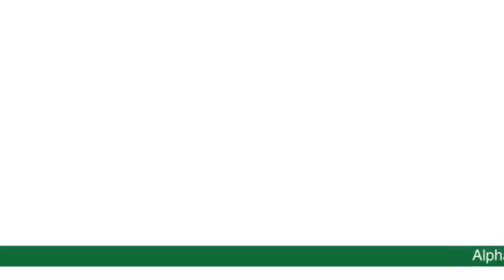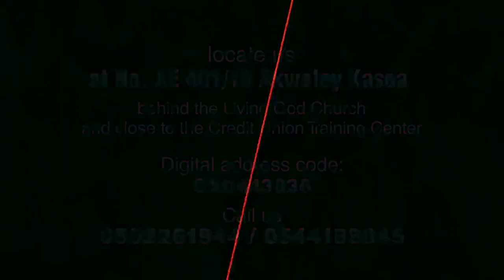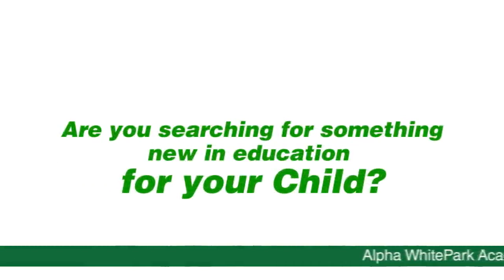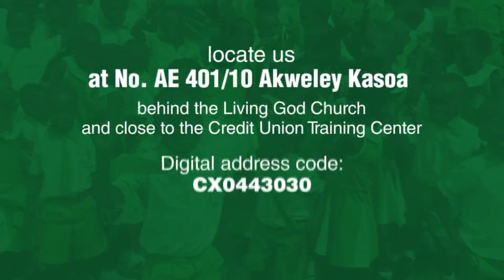The Hard Truth with Hon. Rashid Pelpuo & Hon. John Ntim Fordjour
Hon. Rashid Pelpuo - Member of Parliament for Wa Central Constituency and Hon. John Ntim Fordjour - Member of Parliament for Assin South Constituency.